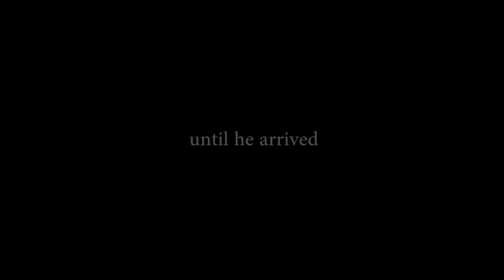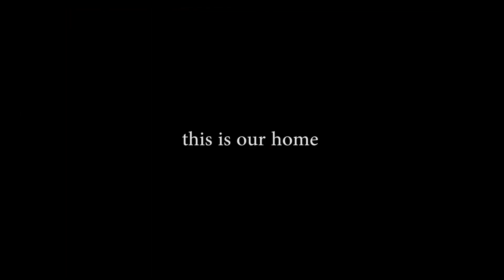THIS IS OUR HOME Trailer Horror Movie HD